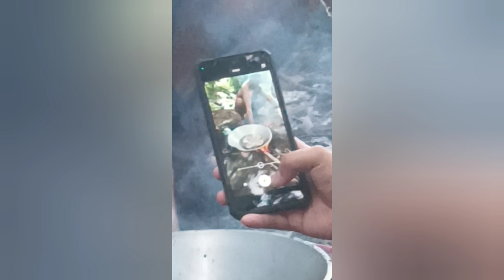Gaong River 2023